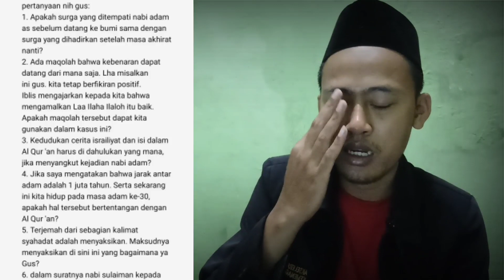Menjawab Kegundahan Sahabat Thoriqoh Shiddiqiyyah _ 10 dari 2 K Katanya ~ Santri Gunung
Cuma Sebagai rangsangan berpikir saja, jangan terlalu serius,..